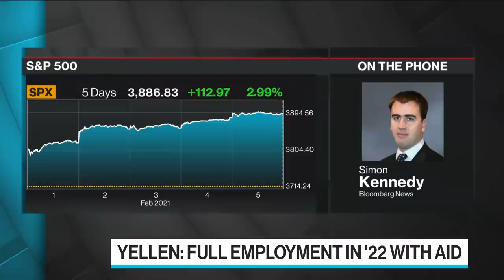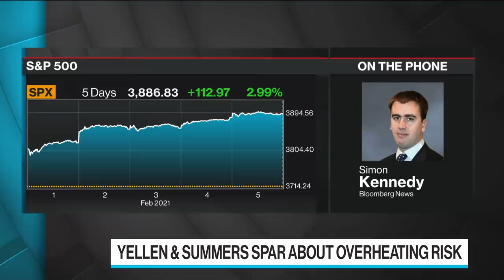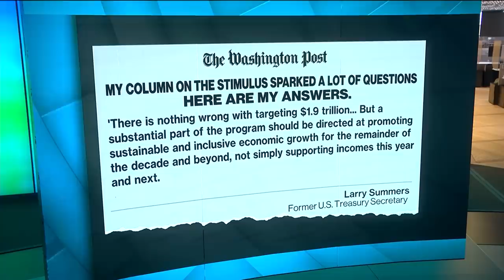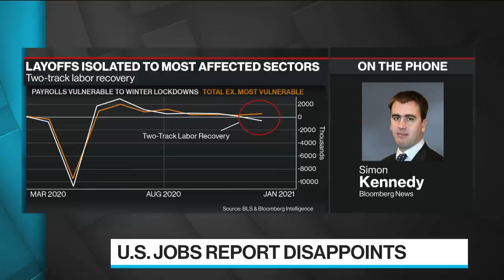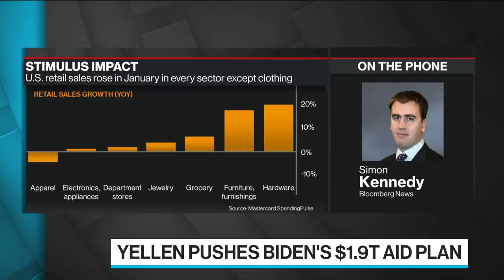Yellen and Summers Spar Over Stimulus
Feb.08 -- Treasury Secretary Janet Yellen, speaking on CNN’s “State of the Union” television program on Sunday, acknowledged that the mammoth $1.9 trillion U.S. economic relief package poses a risk of too rapid inflation, but said policy makers have the tools to deal with any dangers should they materialize. Her comments came as a number of prominent economists and former policy makers, including Democrat Lawrence Summers, raised questions about the size of the stimulus plan. Bloomberg's Simon Kennedy reports.